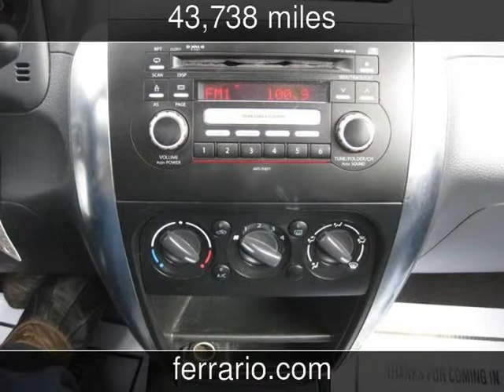2009 Suzuki SX4 Used Cars - Elmira,New York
See more details about this used car This 2009 Suzuki SX4 with 43,738 miles is for sale at Ferrario Auto Team.